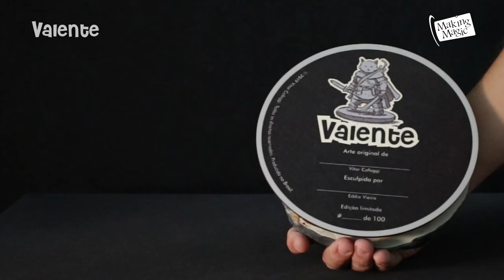Valente RPG, de Vitor Cafaggi e Eddie Vieira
A MAKING MAGIC e VITOR CAFAGGI trazem pra você a estatueta que faltava em sua coleção... VALENTE RPG!

- 45cm de grandiosidade!
- 5kg de pura valentia!
- Edição limitada em apenas 100 peças!
- Esculpida em resina por EDDIE VIERA!
- Todas pintadas à mão!
- Selo de autenticidade impresso direto na base de madeira!
- As duas estatuetas, Valente sonhador e arqueiro Valhagorn, podem ser dispostas juntas na base ou separadas!
- ÍTENS BÔNUS: uma MINIATURA do Valhagorn (de resina, pintada com tinta metálica), um CONJUNTO DE DADOS, uma BOLSA DE COURO e uma cópia da FICHA DE RPG do Valente!